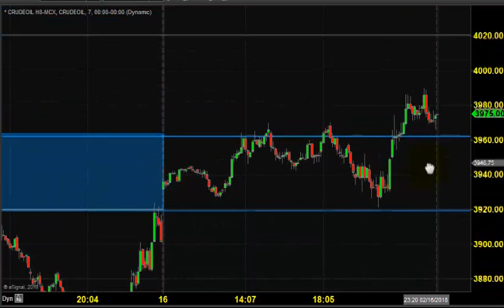MCX CRUDE OIL TRADING TECHNICAL ANALYSIS FEB 19 2018 IN TAMIL